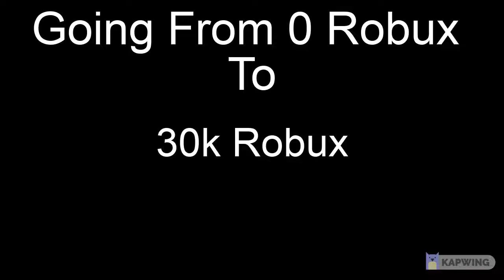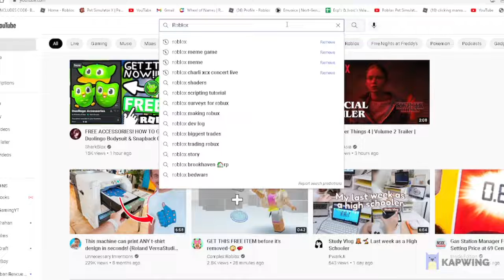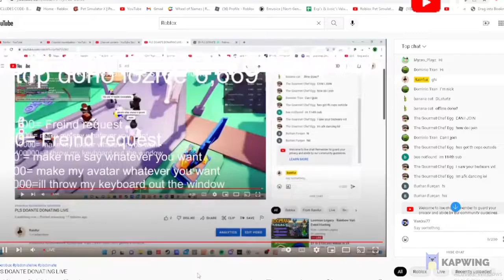Going From 0 Robux to 30k Robux In 30 Days